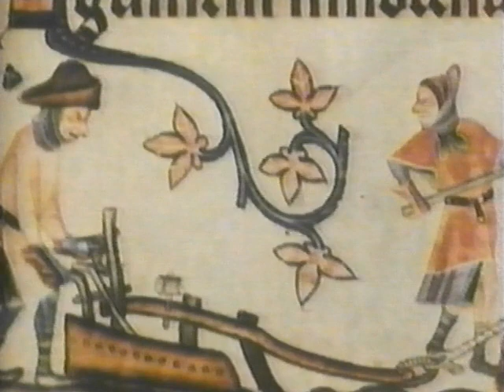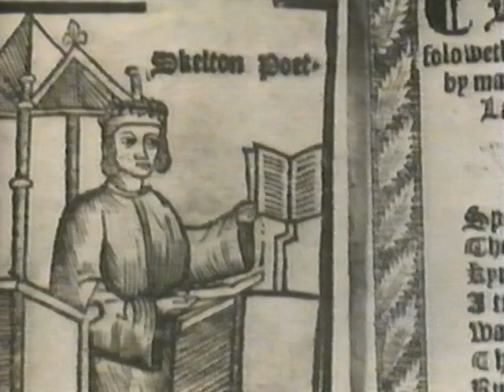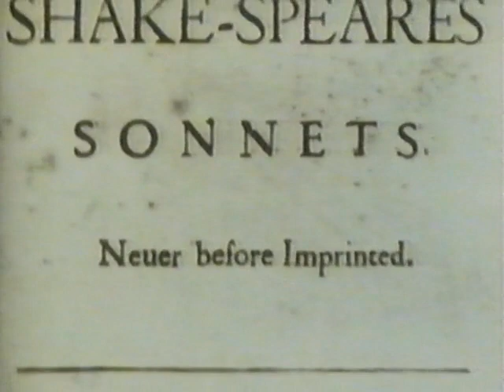Six Centuries of Verse (1984) Episode 4: Medieval Elizabethan 1400-1600